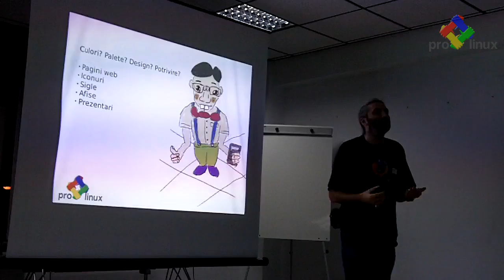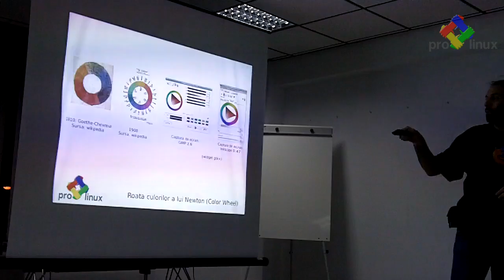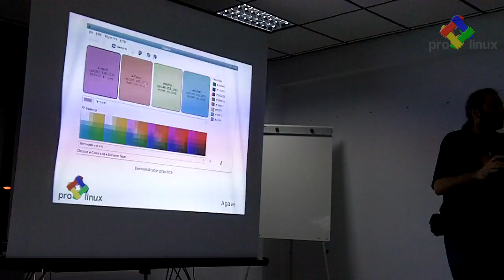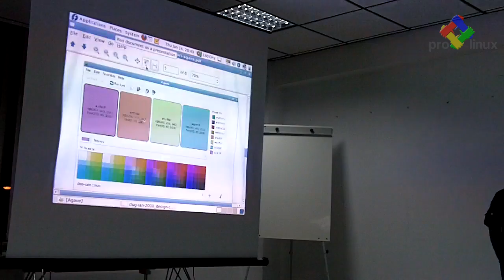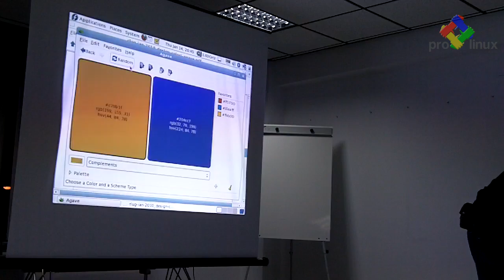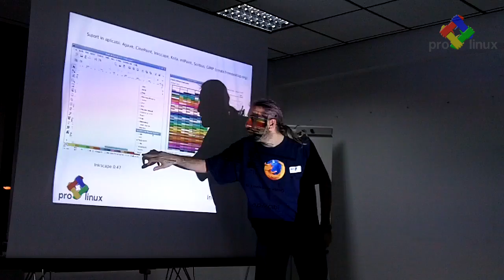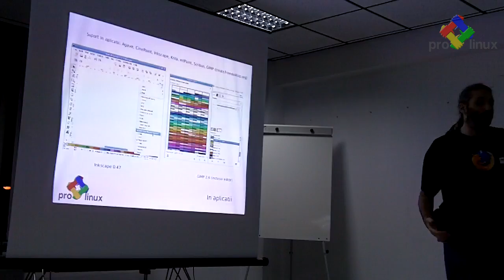Notiuni de design: palete de culori cu Agave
Prezentare despre folosirea Agave pentru a crea palete de culori (ce pot fi folosite apoi in aplicatii precum GIMP sau Inkscape) filmata la Intilnirea RLUG din Ianuarie 2010